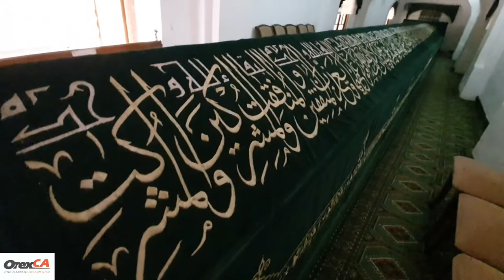Mausoleum of the Prophet Daniel in Samarkand. The Tomb of Saint Daniel, Uzbekistan.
Mausoleum of Khodja Daniyar, believed to be the Koranic and Biblical prophet Daniel, whose remains were brought here by Tamerlane.
It is situated on the outskirts of the settlement Afrasiab that is in the north-east of Samarkand. Many legends and hypotheses are connected with this grave.